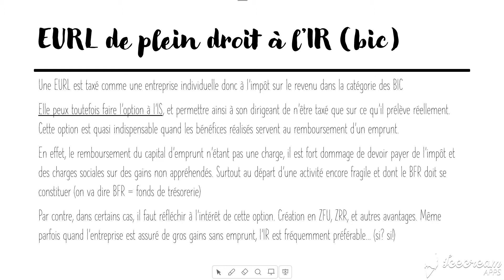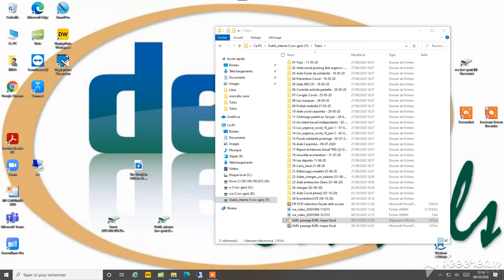SARL passage EURL risque fiscal - Attention à l'option fiscale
Quid du passage SARL à EURL